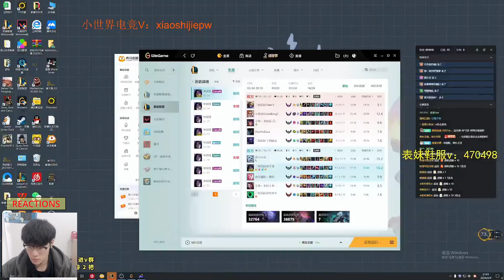2255lp Kai'sa : TAKING OVER Challenger with this Strategy - Engsub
Midlane Channel : @libracnlol